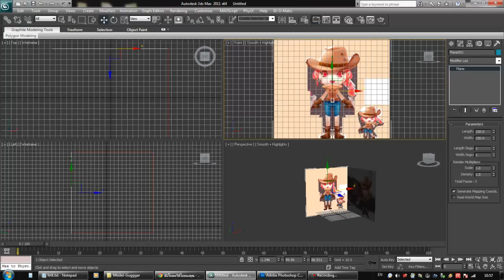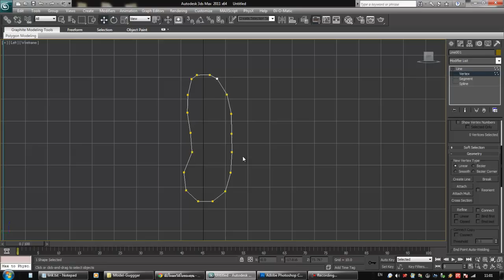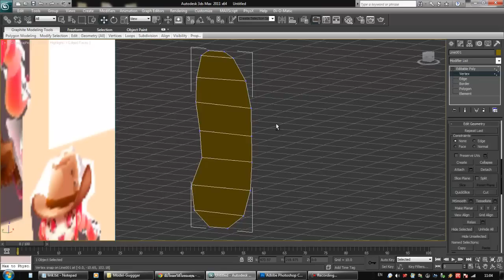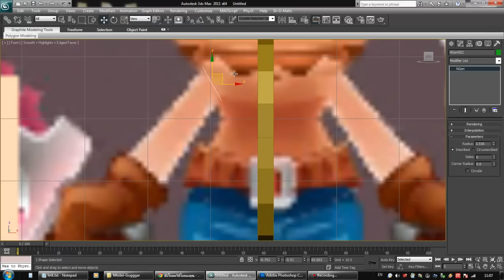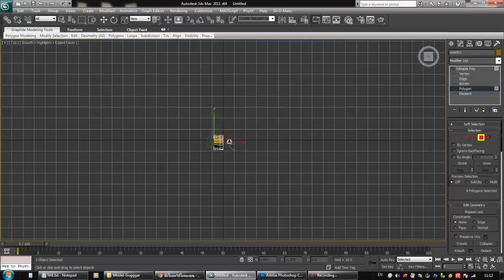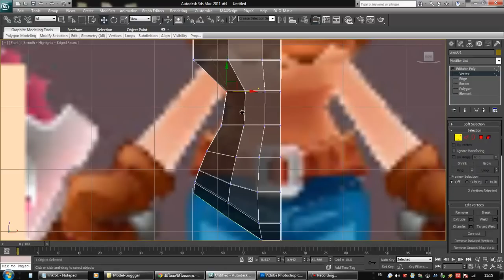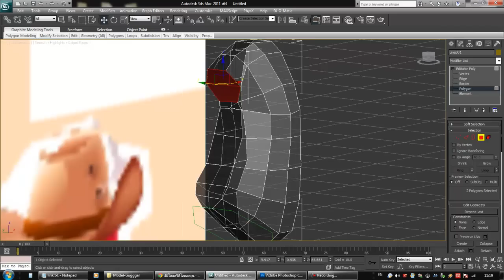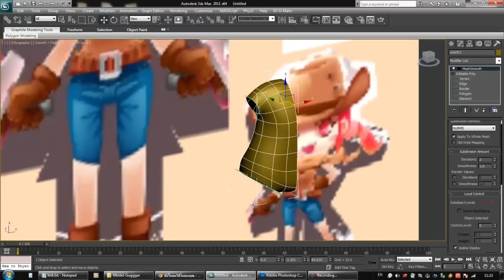Part 3 1 Body Modeling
Free Tutorials
3D max Character Modeling Part 3.1 : การวางตำแหน่งหน้าตัดกลางลำตัว และหน้าตัดแขน-ขา เพื่อการสร้างส่วนลำตัว